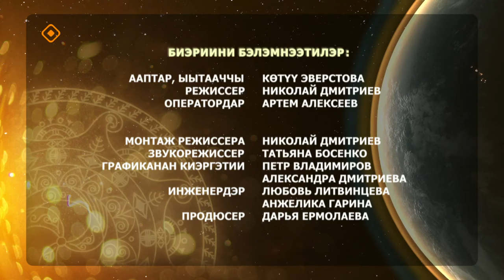«Күн дэлэйэ»: Эккэ уонна балыкка соустары астыаҕыҥ! (08.06.24)